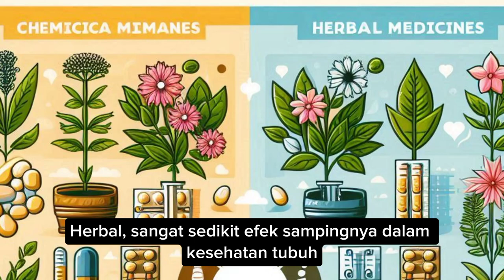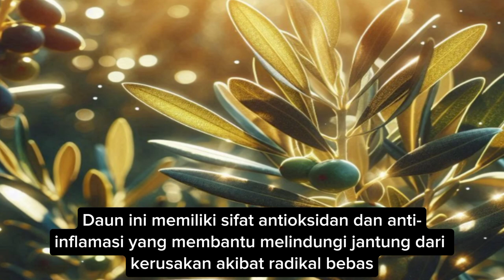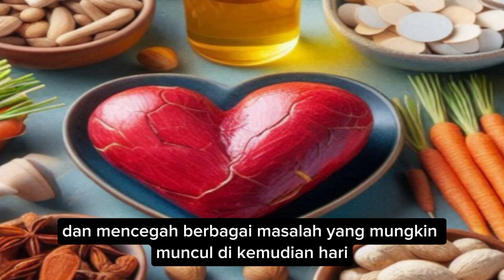7 Herbal Penguat Jantung yang Perlu Anda Ketahui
Dalam video ini, kami akan membahas 7 herbal penguat jantung yang perlu Anda ketahui untuk menjaga kesehatan jantung Anda. Mulai dari ramuan tradisional hingga herbal modern yang terbukti memiliki manfaat luar biasa bagi kesehatan jantung. Jantung adalah organ vital yang memerlukan perhatian khusus, dan dengan menambahkan herbal alami ini ke dalam gaya hidup Anda, Anda bisa memperkuat fungsi jantung secara alami. Simak penjelasan lengkapnya dan temukan herbal yang cocok untuk Anda!